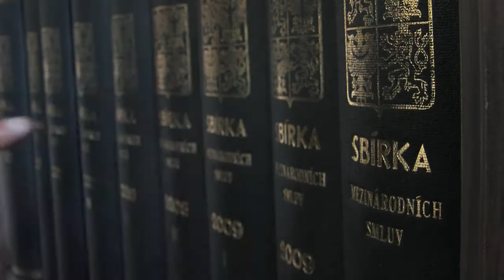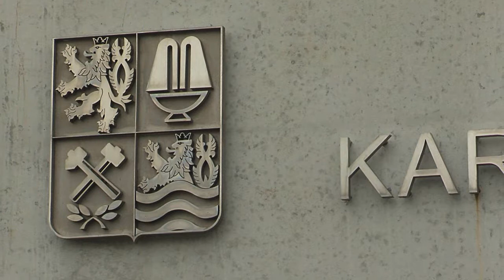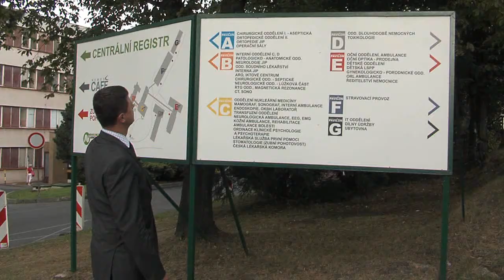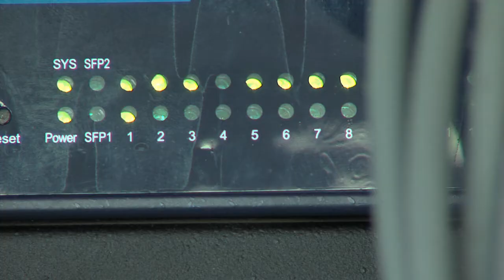Petr Šindelář - oficiální představení kandidáta na hejtmana Karlovarského kraje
Podívejte se na náš kraj očima Petra Šindeláře a poslechněte si jeho názory na zlepšení, která pro vás připravuje.